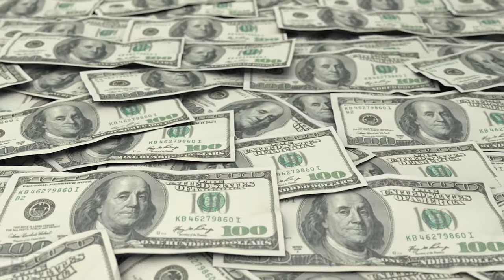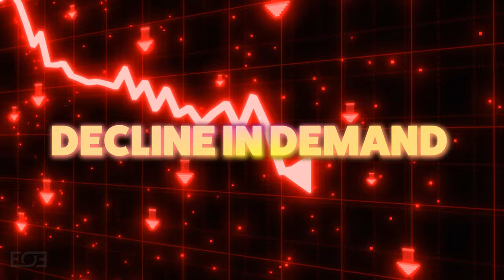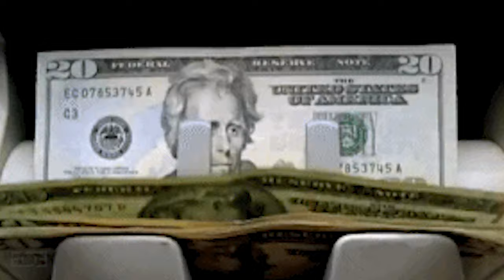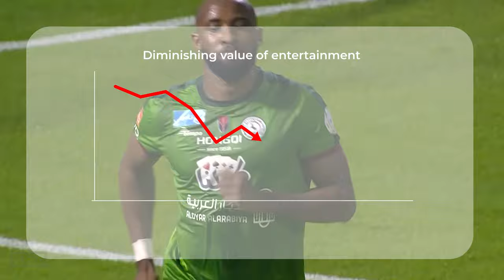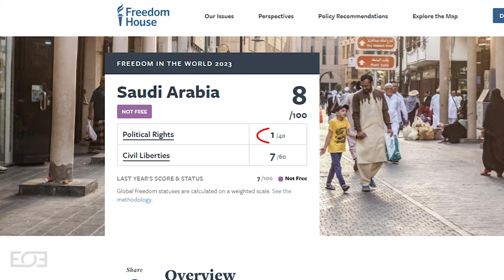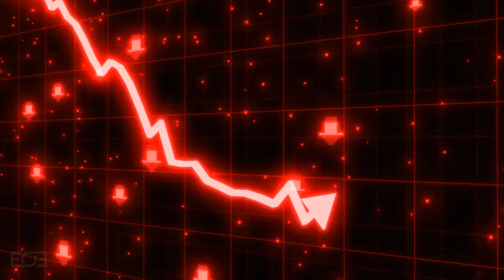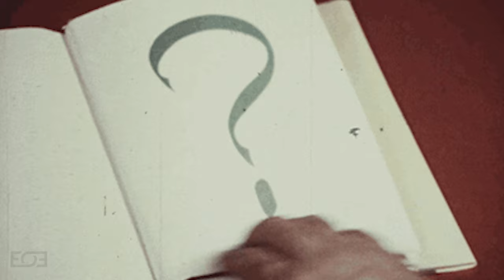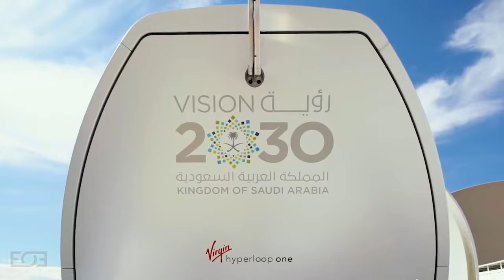The Truth About Saudi Investment In Sport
⏱ Timestamps
00:00 Background
01:48 Diversification Of Saudi Economy
02:55 Saudi Investment In Sport
07:20 Sportswashing
09:40 Why Else Do The Saudis Invest In Sports?
10:40 Who Benefits?
12:05 Outlook & Final Thoughts
As widely publicized the Saudis have invested heavily in sport in recent years. In this video we discuss some of the reasons why, the current state of Saudi involvement in global sport and the outlook for Saudi investment in sport. In particular, Liv Golf, WWE, Boxing, Football and F1 are discussed in this video.